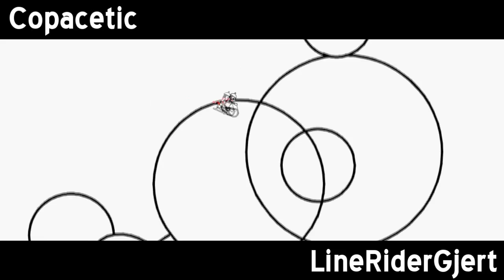LINE RIDER: Copacetic ~LRG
SUBSCRIIBE!!! :)